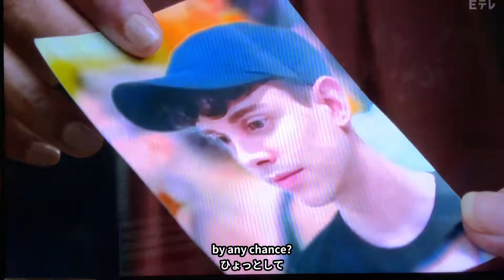S/106/ Now what?